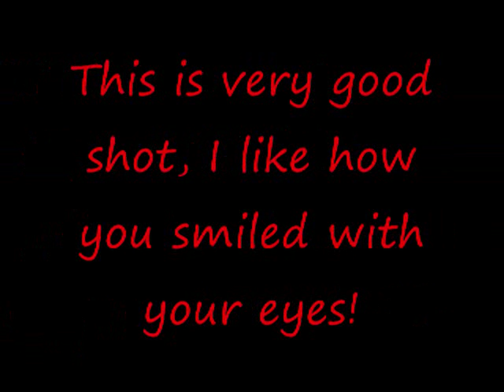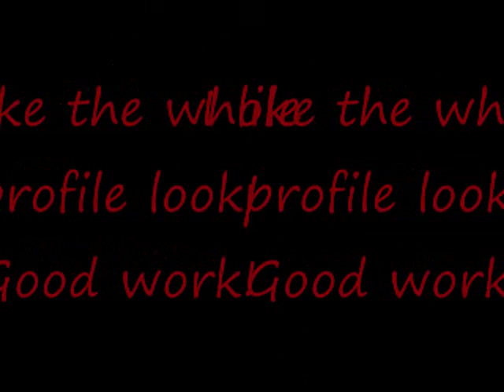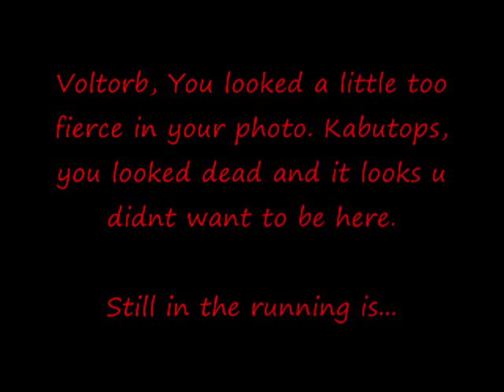Pokemon's Next Top Model Cycle 8 Premiere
IT'S FINALLY HERE!! Who  is gonna fight their way to the top this season! WAtch and find out which 1 uv these lucky models will be...POKEMON'S NEXT TOP MODEL!